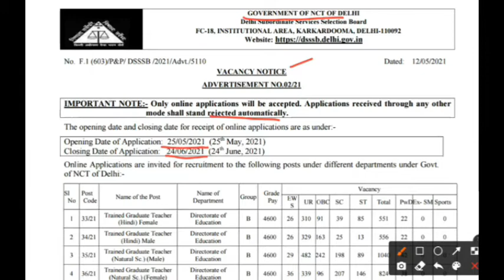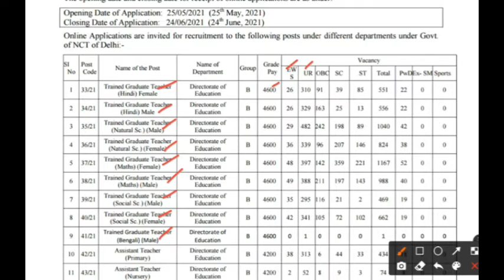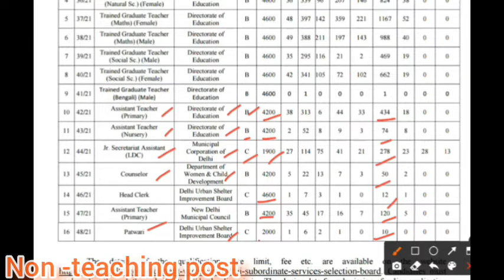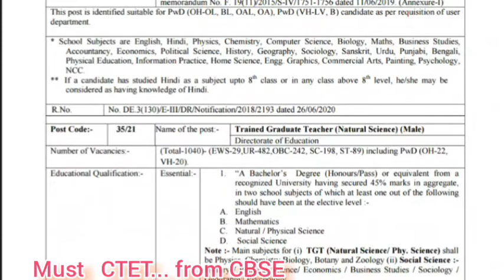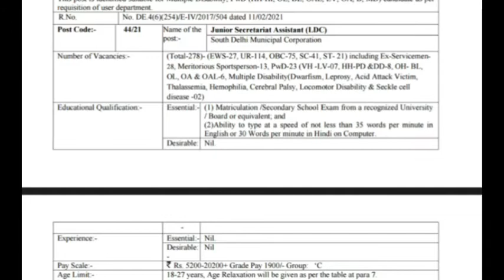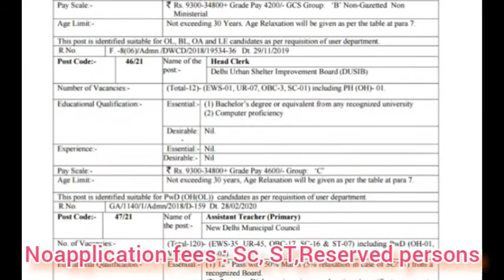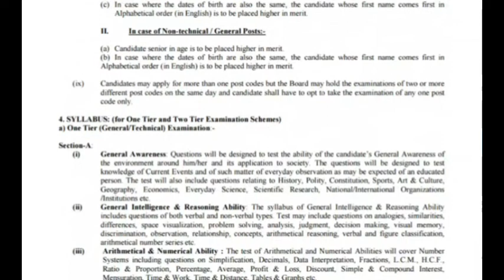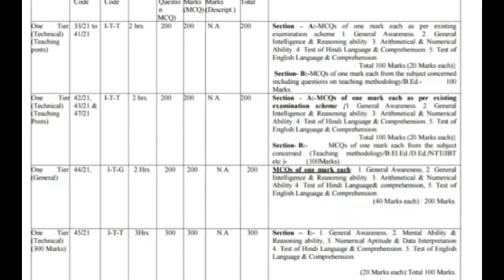Central Govt Teaching & Nonteaching Recruitment(2021)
Central Govt notification to teaching and non teaching recruitment forthe year 2021
central Govt  jobs in Delhi